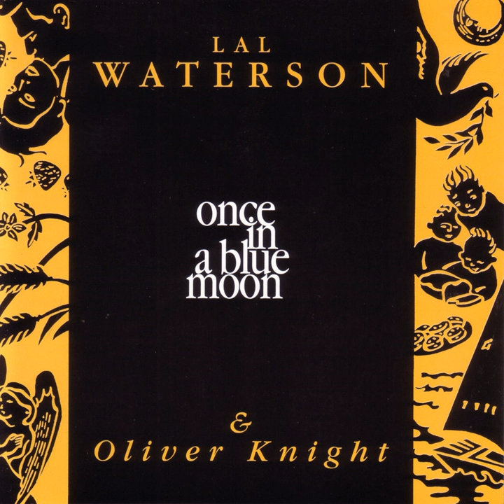Flight Of The Pelican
Flight Of The Pelican · Oliver Knight